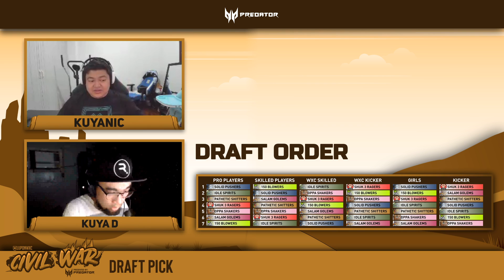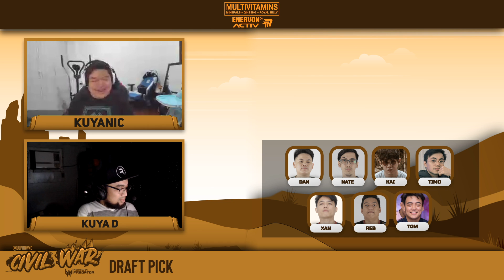Lupon Civil War: Draft Night - Kickers, Girls WxC Kickers